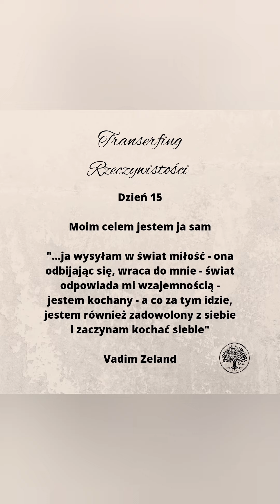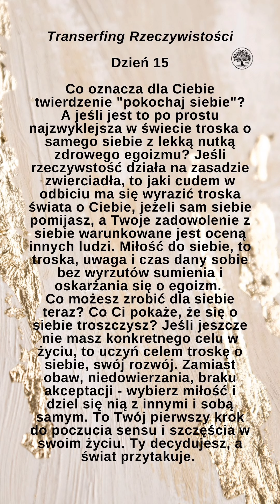transerfing rzeczywistości Dzień 15 na podstawie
Dzień 15
Podróż po Transerfingu Rzeczywistości w naszej grupie zamkniętej na fb

Możesz rozpocząć że mną wędrówkę do wymarzonej rzeczywistości, która sam nauczysz się kreować. Przez kolejne dni (lecz nie codziennie) bedę Cię inspirować, a Ty zdecydujesz, co bierzesz, a co odpuszczasz.

Gdzie jeszcze można mnie znaleźć:

Link do profilu na FB